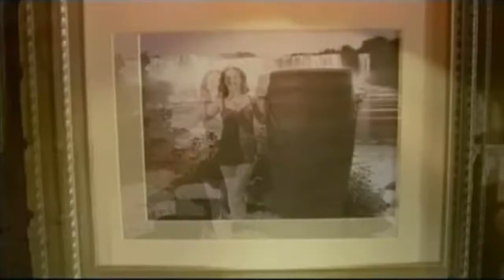Legends of the Hidden Temple Crossovers - Annie Taylor (Wonderfalls)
Well, since Friday the 13th is coming soon, it's best that I upload a video about something lucky like the crossover between the Legends of the Hidden temple with another TV show using the Legend of the Lucky (or Heart Shaped) Pillow of Annie Taylor just in case bad luck every strikes.

Now personally, I never got into Live Action Comedy Dramas. They rarely make me laugh or give me emotion nowadays. I find more emotion in animation and video games than in live action. This one however is quite fascinating I'll admit. The strangest concept is that the main character has the ability to communicate with animal figurines who give her hints of an issue.

And boy was this show lucky to make an episode about being a daredevil in a barrel going over Niagra Falls. That's what happened with Annie Taylor.

And for once, despite the fact that Olmec said "Legend has it". This is one of the few legends from the Hidden Temple were it was true to what really happened (except the age 50 part, she actually did this at age 63). She DID use a heart shaped pillow for her stunt.

Now there is a pillow used in that episode of Wonderfalls but it wasn't exactly heart shaped. Well, it's not perfect but it fits just fine.